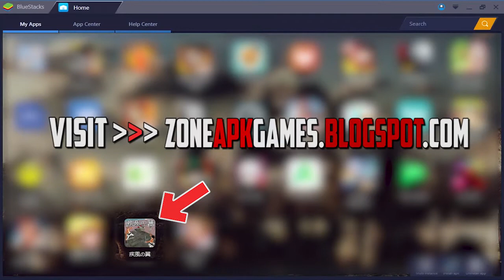EREN Berubah Founding Titan (JP) [ Game Play Attack On Titan ] Android iOS RPG-Action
Watch This 🤜🏿👊🤛🏻

     ▸ HarryGore : 58538980

     ▸ Editing Collaboration :
✦ Kinemaster Pro ✓
✦ Alight Motion
✦ PixelLab ✓
✦ Infinite Designs ✓
✦ Adobe Photoshop ✓

🛑 Source :
     ✦ GAME TERBARU!!! 7 Game Android Adaptasi Dari ANIME TerPopuler JEPANG

🔺 Download & Enjoy

✦ Boku No Hero Academy Smash Tap Rising 🔵 Link Download ⏬

✦  King of Navigation King Road [ One Piece ]  🔵 Link Download ⏬